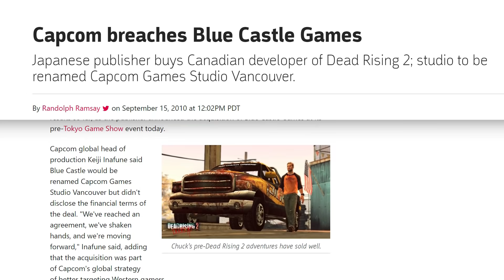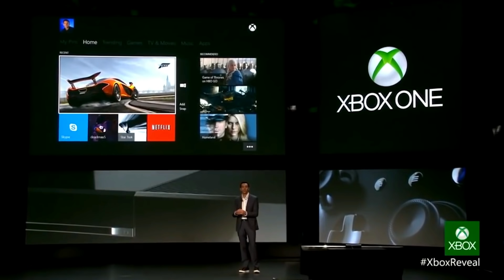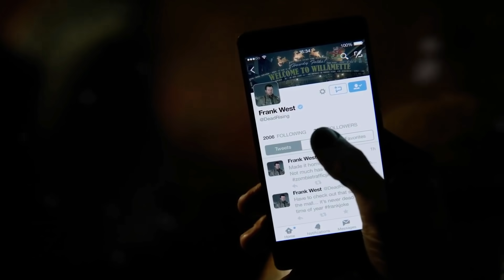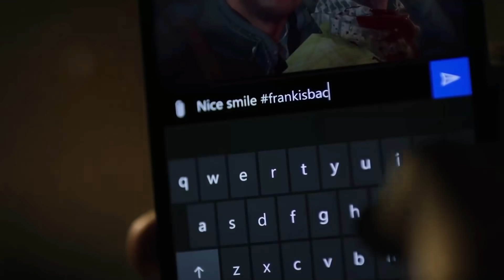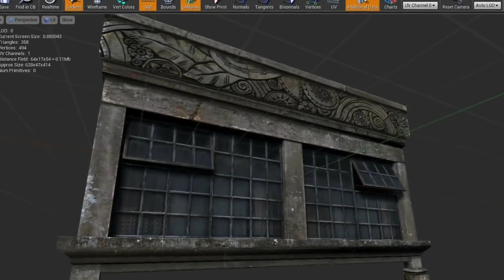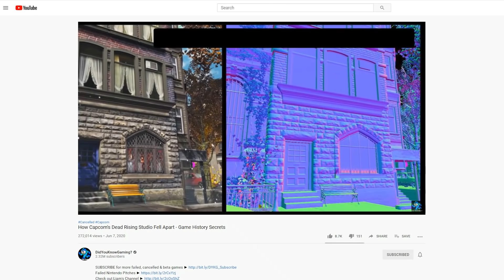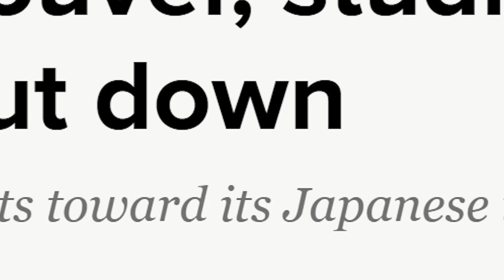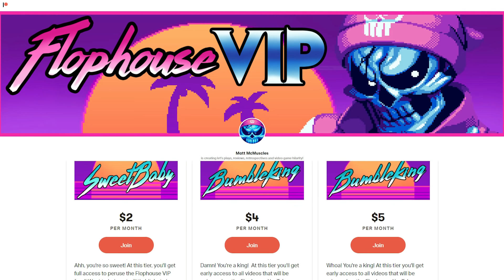Dead Rising 4 - What Happened?